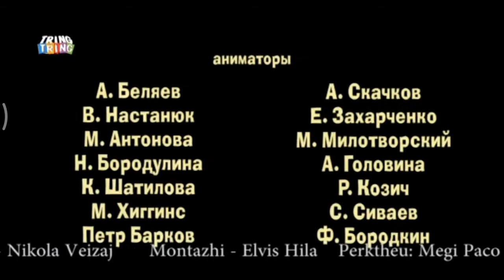Në gjuhën shqipe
Shqip